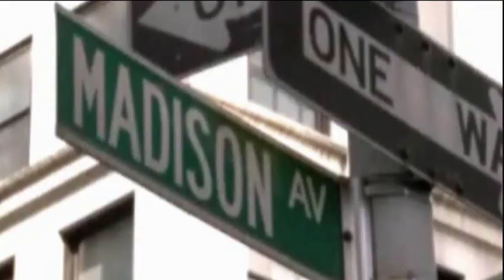Serena & Dan - Apologize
Histoire:
Un petit resumer de la rencontre de dan et serena...

Thème: Serena/Dan - Amour
Chanson: One Republic - Apologize
Extraits: Gossip Girl Saison 1 'épisode 1 et 2)
Fait le: Janvier 2008

Si vous aimez mes vidéos; venez sur mon forum rempli de créations